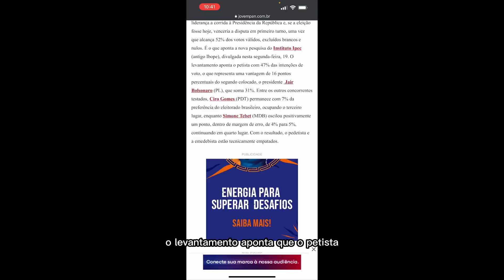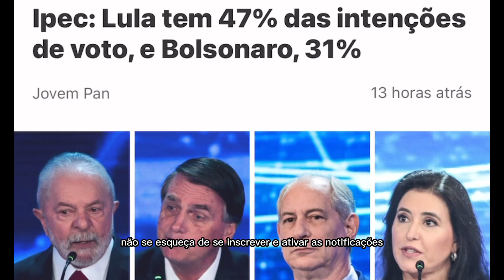FOI CONFIRMADO: LUIZ INÁCIO LULA DA SILVA, RECEBE A NOTÍCIA MAIS ESPERADA DO ANO E PODE SER CONSI…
FOI CONFIRMADO: LUIZ INÁCIO LULA DA SILVA, RECEBE A NOTÍCIA MAIS ESPERADA DO ANO E PODE SER CONSIDERADO O NOVO PRESIDENTE DO BRASIL 🇧🇷 DE 2022 SE FOR CONSIDERADO AS INFORMAÇÕES DO IPEC